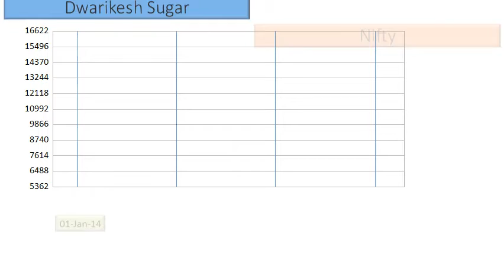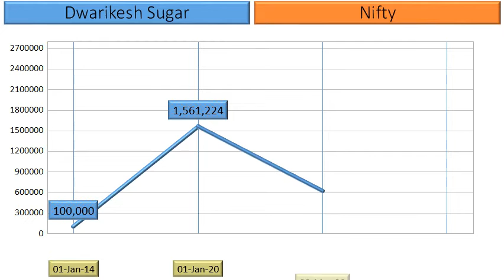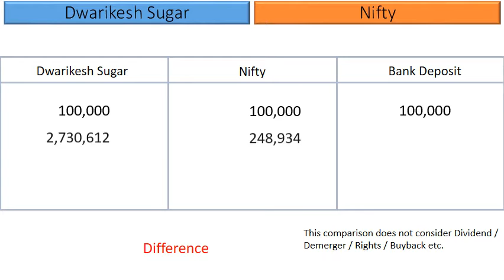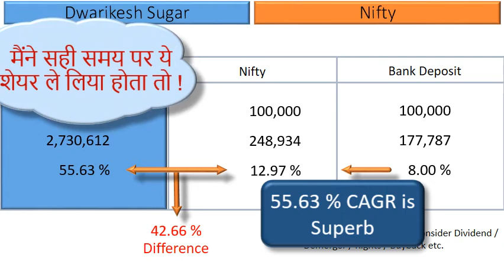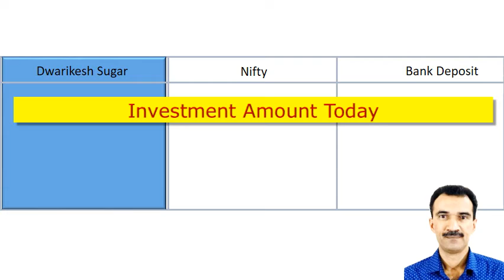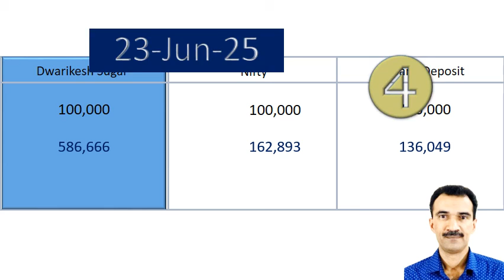Dwarikesh Sugar Price Analysis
What are the returns that retail investors have Earned in Dwarikesh Sugar?